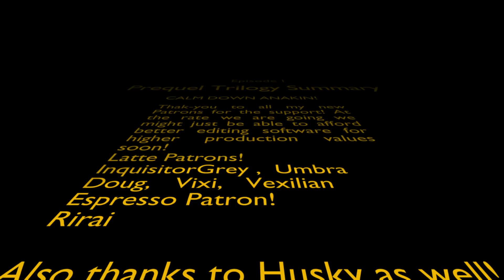Azur Reddit Memes 6! Now With More Suffering!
So the 6th episode of this crap?! . . . Same time next week?

I take suggestions for any and everything! Lova ya butts!

I Zoey, take particular care in ensuring all used content is either A) royalty free and credited or in the case of the gameplay footage then B) the below statute on fair use applies. IF you ever find for any reason a said video is using copyrighted material and or does not properly credit used material then either comment below or reach out to me at with details on the matter! (thank-you)